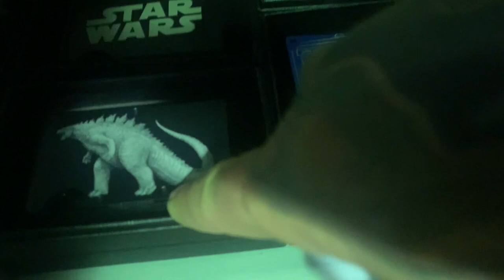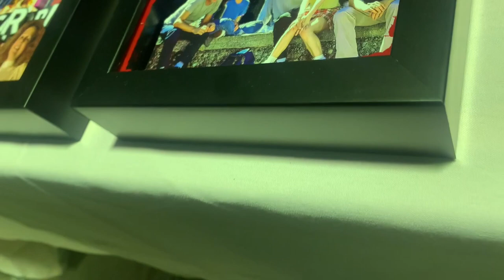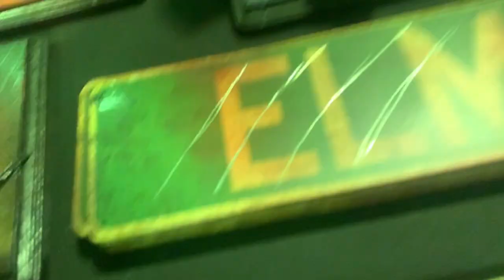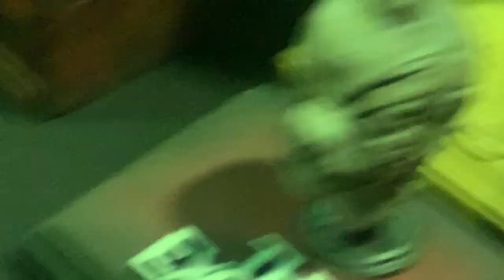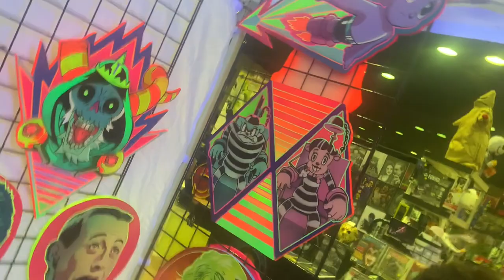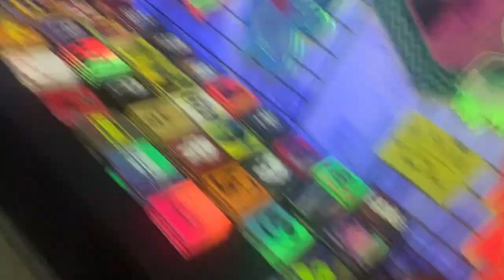Days of the Dead Horror Con Houston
Boyo and Dado visit the Days of the Dead Horror convention!